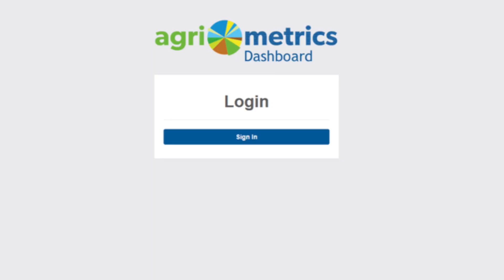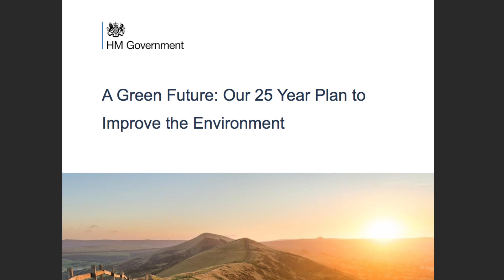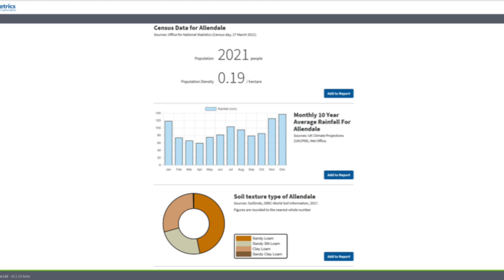Natural Capital Explorer from Agrimetrics and Natural England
The Natural Capital Explorer pulls together data from different sources and presents it as maps, diagrams and graphs to make it easier to interpret the results and make quick comparisons.

It offers a set of metrics that can be applied consistently to different environments across England and Wales. Created by Agrimetrics and Natural England, working closely with DEFRA and drawing data from Water Framework Directive, Environment Agency and Nitrate Vulnerable Zone, the Natural Capital Explorer allows the comparison of ecosystem services across different parishes.